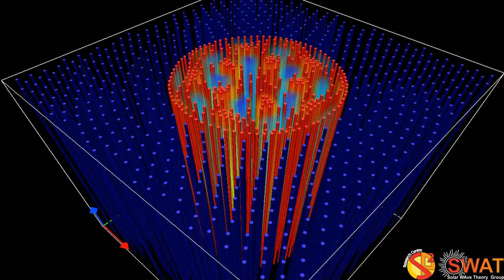Magnetic Flux Tube - Fluting Mode 4 - Slow Branch 2 - Quarter Wavelength